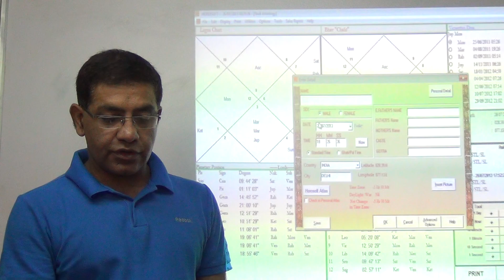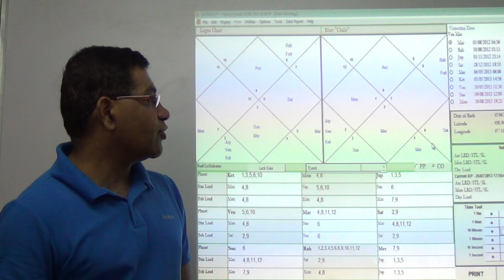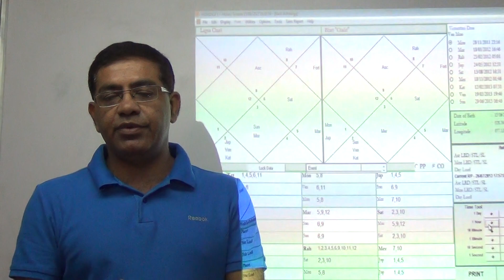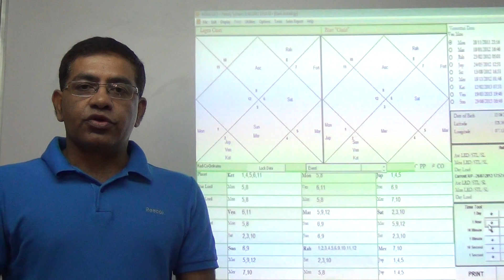Results of Mercury Dasa (Hindi) - Umang Taneja (Nadi Astrology)